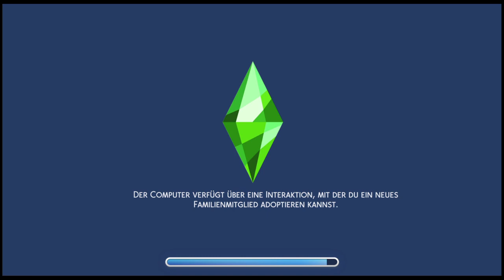Brennende Leidenschaft und Eifersucht. Die Sims 4 No Money Challenge Part